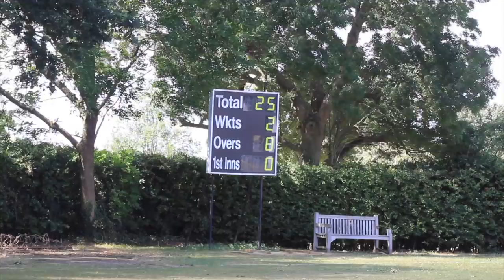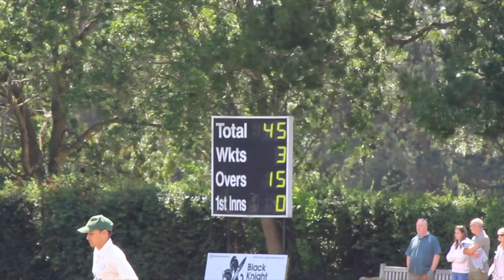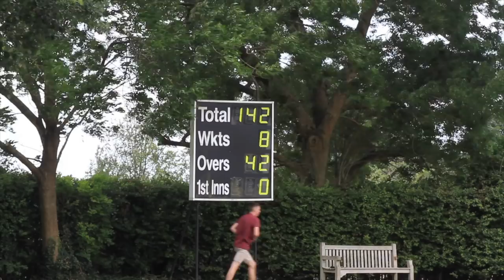SHAREEF IS BACK!! Sanderstead 1st XI vs Worcester Park 1st XI - Cricket Match Highlights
Anyone wanting to support us can BUY US A BEER

Do your Amazon shopping via this link and Amazon will buy us a beer!

Sanderstead were beaten by Worcester Park in May in the 50:50 format of this league.  This time we meet in a 100 over declaration game - tougher to force the win, but more points available if you can.

We knew we played poorly in the 1st game and shouldn't have lost - this was our chance to prove to ourselves what we could do. Also, after a string of losses and draws we really wanted, and needed, a win.

This week's video features an excellent T's Teas, the first view of the Sanderstead bar, a surprisingly shy Sam in a post-match interview, and a welcome return to form of Shareef!!